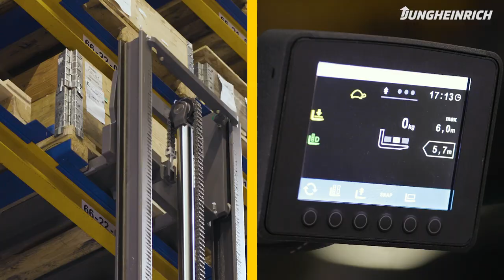Jungheinrich Assistance Systems – operation CONTROL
The operationCONTROL assistance system records the current load weight as well as the load torque and lift height and emits a warning signal as soon as the residual capacity of the vehicle is exceeded. This prevents the truck from tipping and enables quick operation with increased security.